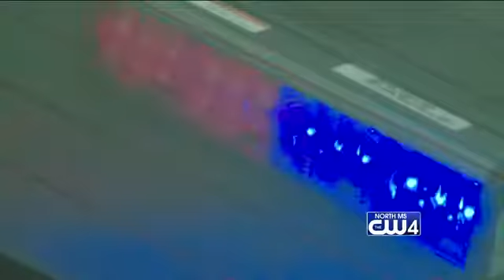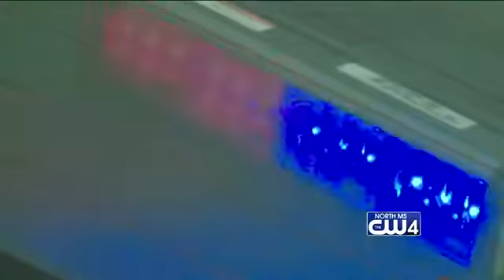Human Trafficking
New data today shows human trafficking cases are up from 2015.